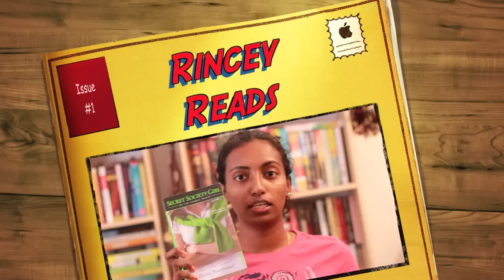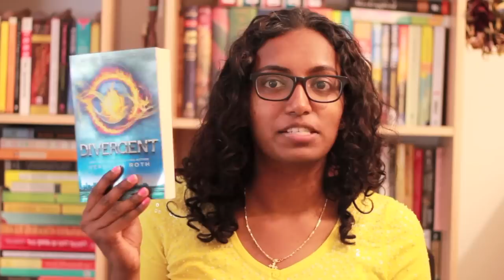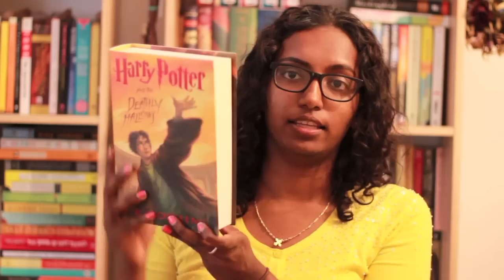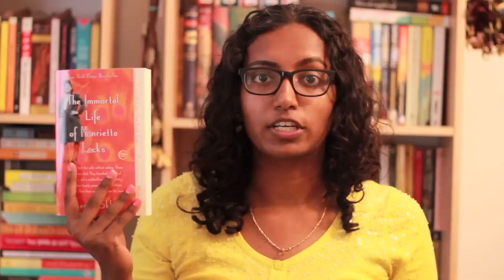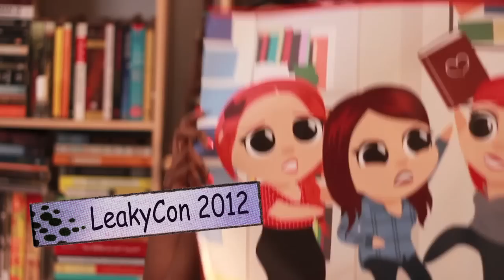Book Tag - Sick/Ill Tag